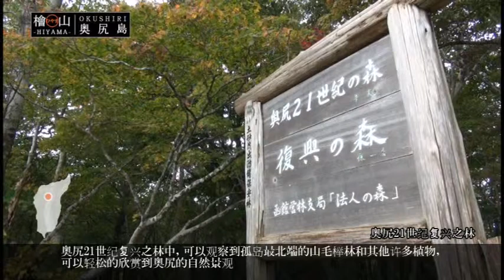奥尻岛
桧山旅游宣传录像